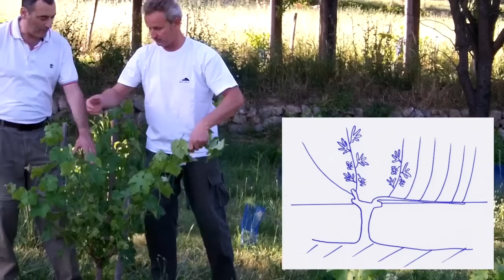Taille de la vigne en Guyot